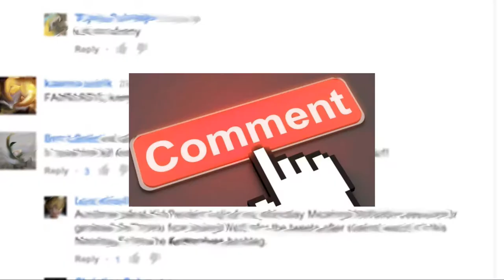Is Shayna Baszler better than Ronda Rousey?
So many similarities but who has made the jump to WWE better? Ronda Rousey or Shayna Baszler?

Do you agree or disagree with me? Join the discussion in the comments!